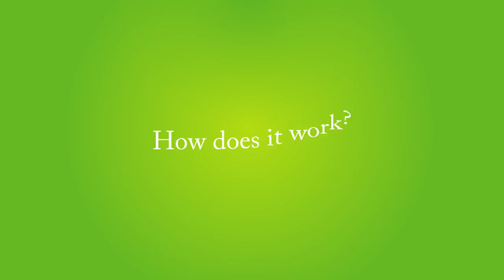Easy Cheese Maker - Always Fresh Kitchen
If you have always wanted to make your own cheese at home, it is now possible thanks to the Easy Cheese Maker homemade cheese making mould from Always Fresh Kitchen!
An easy and quick way to make a much healthier fresh and natural cheese.
It's as simple as preparing the mixture with the milk of choice, putting it in the microwave, leaving it to rest at room temperature, pressing it and storing it in the fridge. Finally, you just have to remove it from the mould and enjoy the taste.

- Approx. capacity: 1 l
- Plastic container and basket and silicon lid
- Approx. dimensions (diameter x height): 14 x 12 cm
- Includes manual with recipes